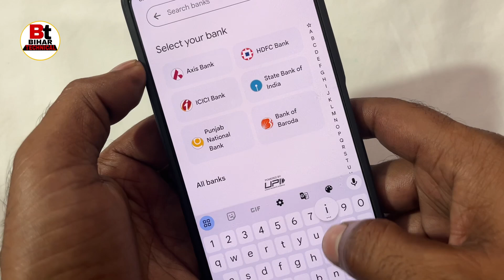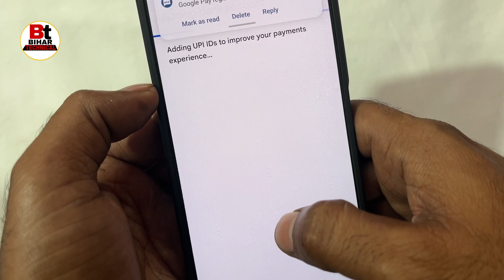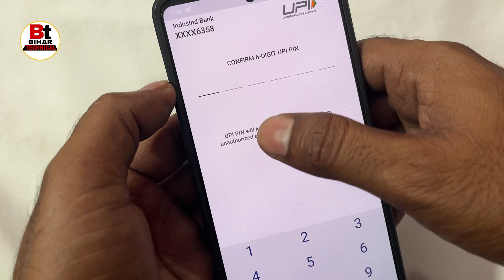Aadhar Card se Google Pay Account Kaise Banaye| Bina atm card ke Google Pay Account Kaise Banaye